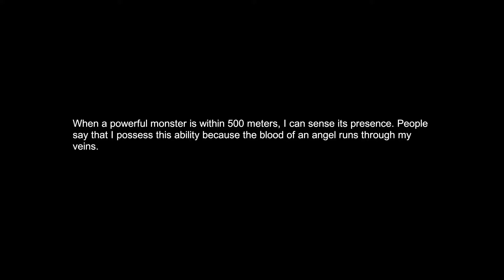18th century ghost buster - Witch Hunt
This game is spooky. Like legit, the noises got me every time. Didn't accomplish much because of it but I will return like the Phoenix and beat this game. Big boy pants here I come.